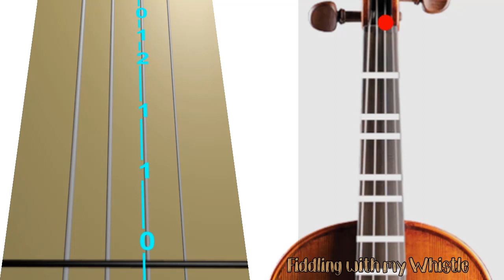Go Tell Aunt Rhody - Suzuki Book 1 - Violin - Play Along Tab Tutorial